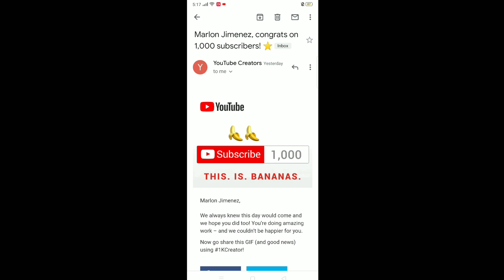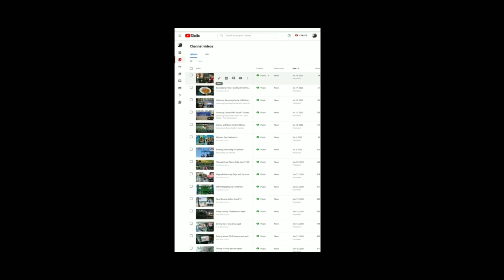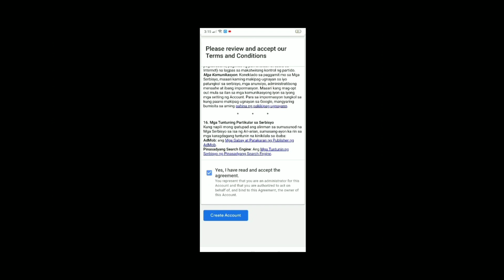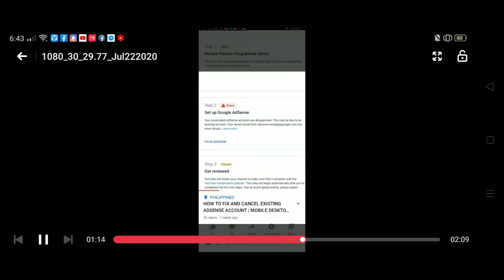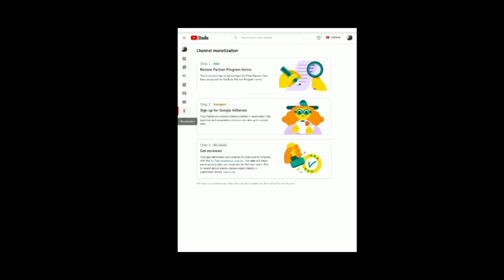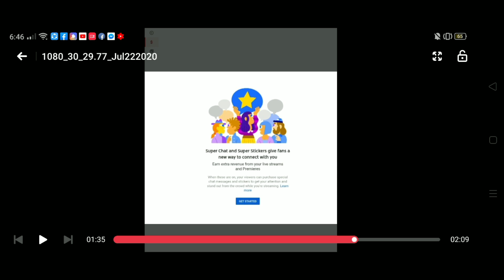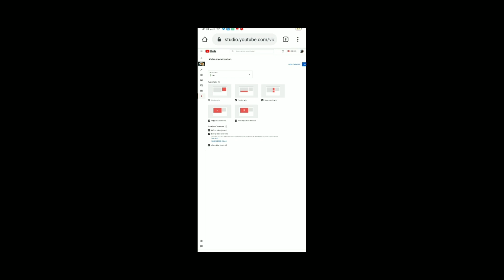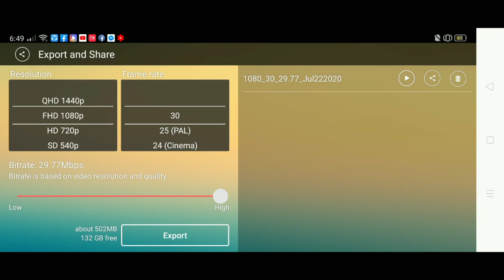MONETIZATION APPROVED! TIPS FOR YOU. STEP BY STEP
HOW TO GET MONETIZED IN JUST 2 DAYS?